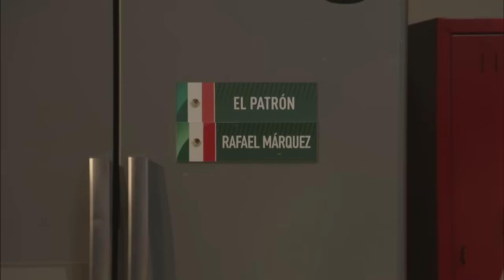Crackovia De La Copa | Sketch | La Conspiración de los Himnos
El Cuau cambió el himno de Uruguay por el de Chile y luego Chile le metió 7 goles a México... ¿Coincidencia?